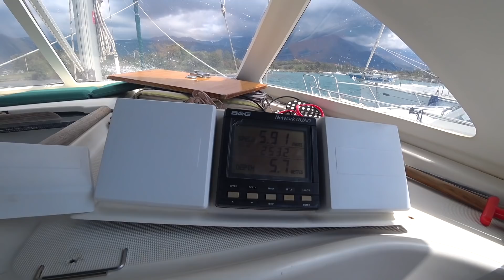54. Боремся с обрастанием подводной части яхты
Видео-зарисовки о том как обрастала ракушками и слизью подводная часть яхты за время зимней стоянки на причале в Боко-Которском заливе.

 Благодарим за внимание, репосты, общение в комментариях, лайки и особенно за финансовую помощь в создании роликов!

 💸 Поддержать видеопроект можно любым удобным для вас способом:
⚓ Сбербанк:               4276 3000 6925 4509 (приватно)

✋ Для новых зрителей

Привет, мы Феда и Котэ, мы мечтаем отправиться на нашей парусной яхте в дальнее путешествие!  "Ветер" - это старенькая лодка: французский Benetaeu Oceanis 36 cc, который пока не готов к дальним странствиям, в прочем, как и мы сами, но мы над этим потихоньку работаем и у нас обязательно всё получится!